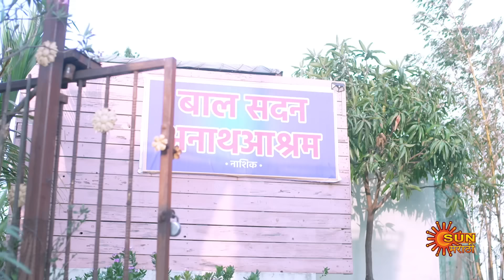Savali Hoin Sukhachi - Full Episode | 16 July 2024 | Full Ep FREE on SUN NXT | Sun Marathi